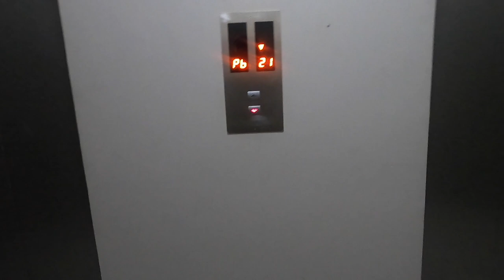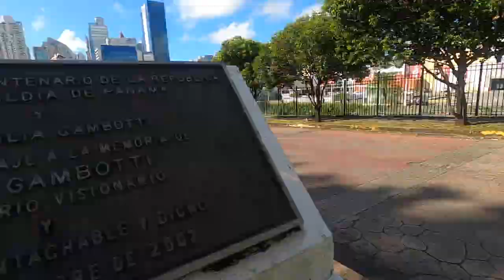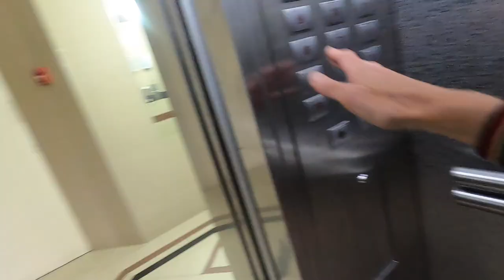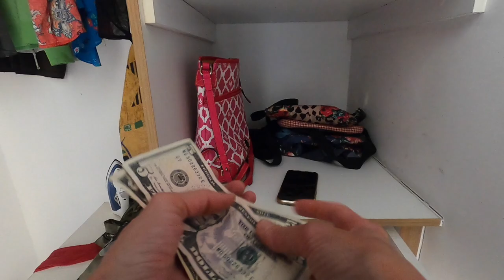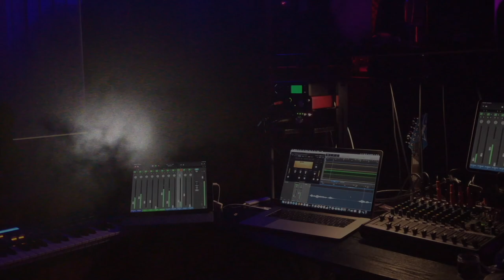Where to get BEEF SHOPPING 🇵🇦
The Jedi are in Panama.  But where do we get premium beef? Jedi Joy recorded her new daily routine for groceries. Daily walk to Riba Smith in Panama City. @JediinPanama accounts: